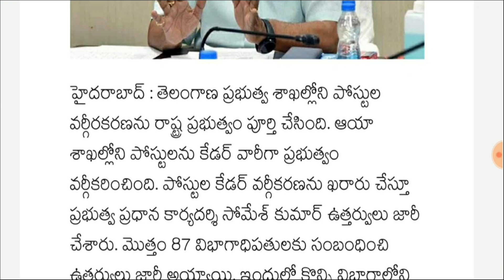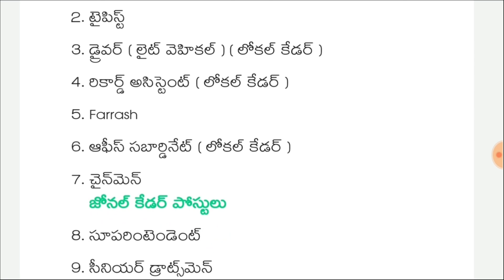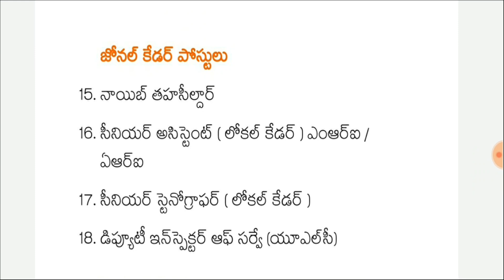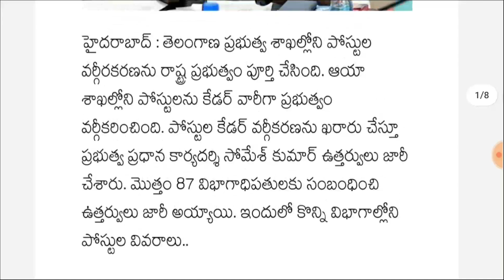TS-87 శాఖల్లో పోస్టుల వర్గీకరణ పూర్తి-ఉత్తర్వులు జారీ || ఏ కేడర్ లో ఏ పోస్టులు??